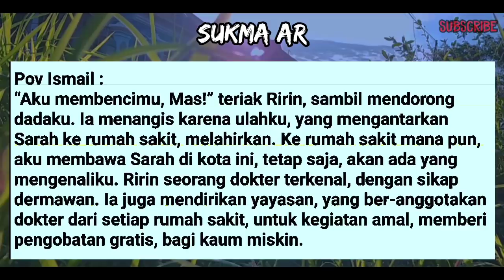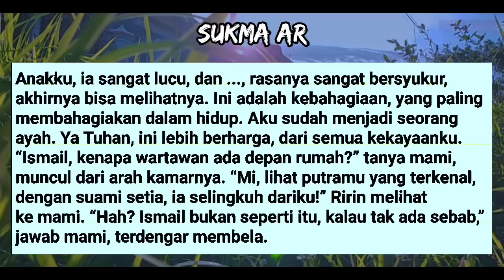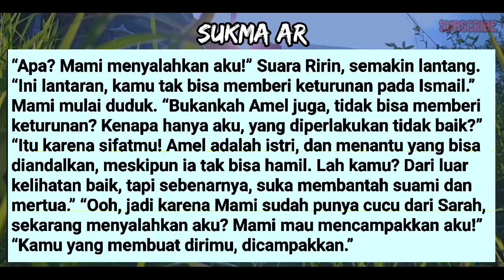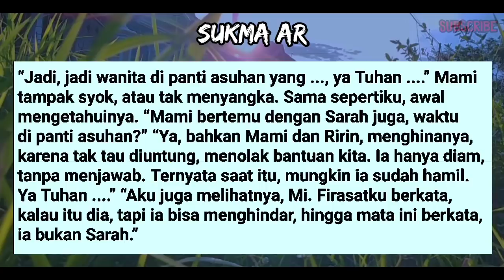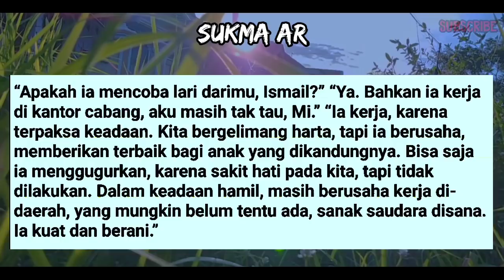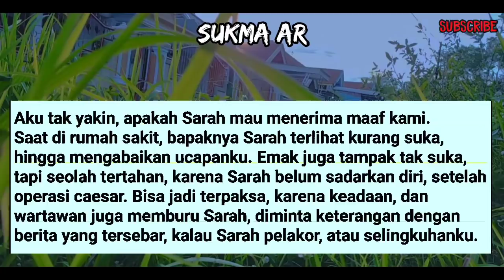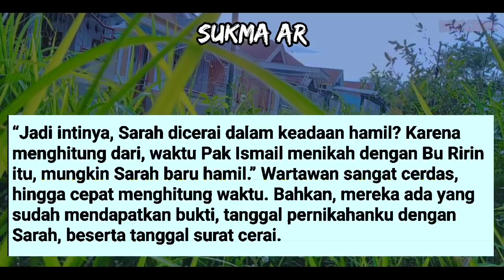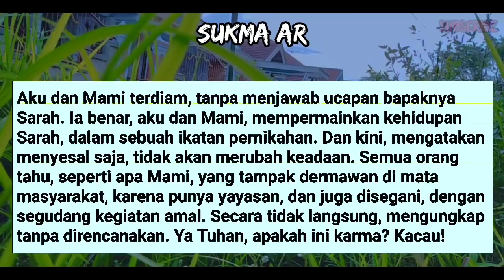BERITA MEN9H4M!L! S4R4H #111